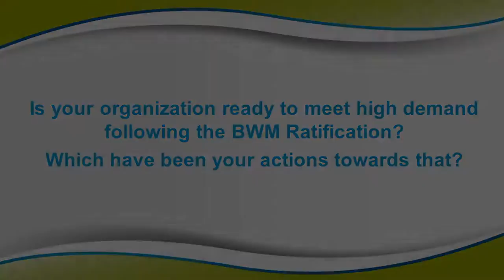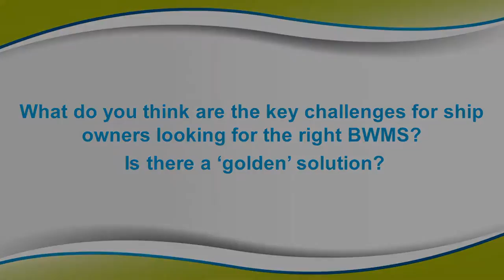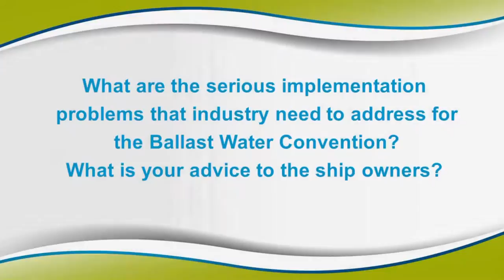Interview with C. Anastasakis, LR Marine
GREEN4SEA Video with Charalampos Anastasakis, Senior Specialist, Technical Support Office, Lloyd’s Register Marine at Posidonia 2016, June 6-10, Metropolitan Expo, Athens